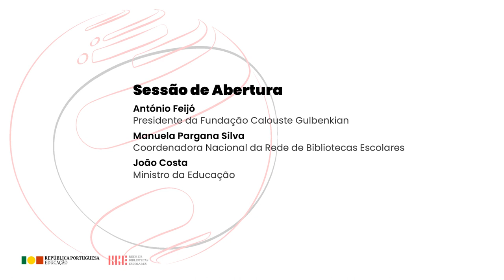Fórum RBE 2023: Abertura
Sessão de abertura.
António Feijó (Presidente da Fundação Calouste Gulbenkian)
Manuela Pargana Silva (Coordenadora Nacional da Rede de Bibliotecas Escolares)
João Costa (Ministro da Educação)